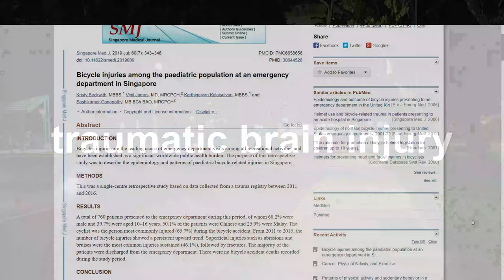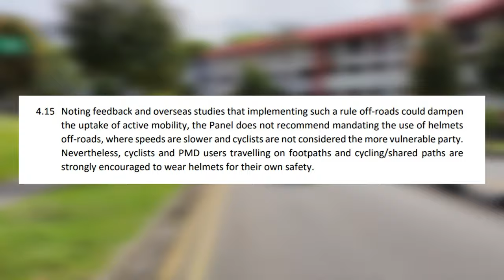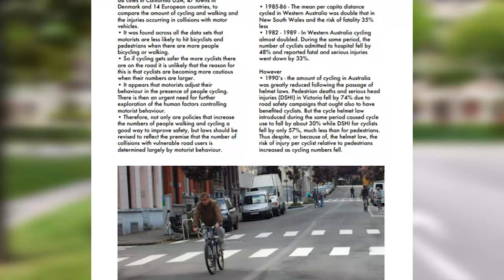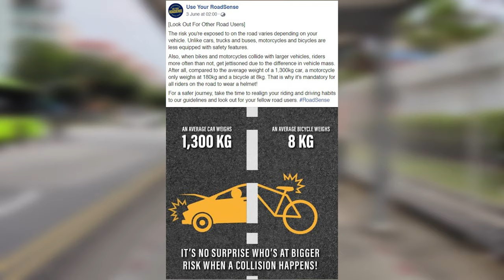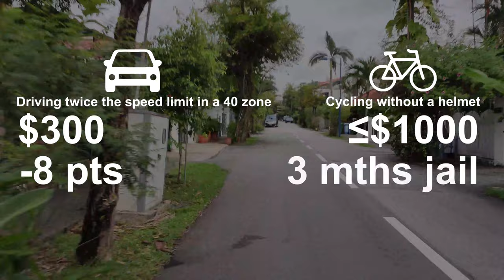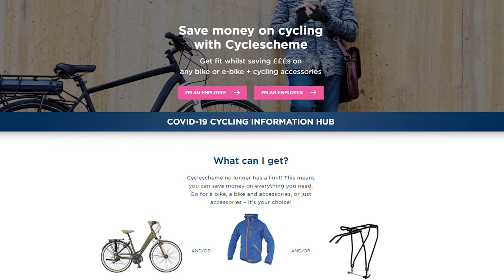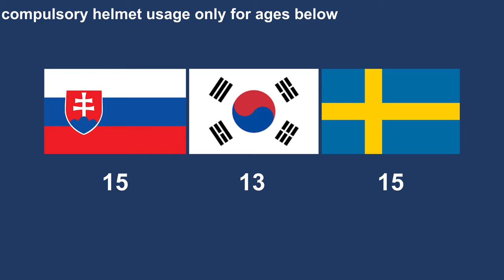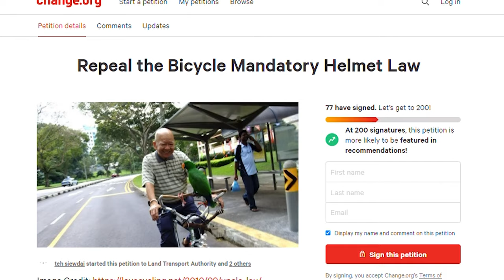Why Mandating Bicycle Helmets is a Bad Idea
Why Mandating Bicycle Helmets is a Bad Idea | How the Bicycle MHL Kills Mobility in Singapore

Part 1 | Introduction to MHL
0:00 Introduction
0:45 Who will be affected?
1:50 Problem with Survey
2:18 Situation in Singapore

Part 2 | Effectiveness of MHL
2:42 Paediatric Research
3:22 "But I have a cracked helmet!"
3:44 Health Effects on a Larger Scale
5:01 Results of MHL in Other Countries on an Anthropological Level
5:45 Human Instinct
6:04 Enforcement and Irony
6:31 Victim Blaming Approach to Road Safety

Part 3 | Implications of MHL
7:41 Killing Accessibility for Citizens
8:20 Driving People back to Cars
8:38 Helmets are not practical for every situation
9:16 Ridiculous Penalties
10:06 Global Practices
11:14 No Evidence to Support MHL

Part 4 | Moving Forward
11:33 What could better improve safety
11:50 Limitations of Cycling Infra
12:22 Streets for People, not Cars
12:46 Conclusion
13:02 Support The Change

Sources:
1) Traffic Police Road Accident Statistics, 2019
3) Bicycle injuries among the paediatric population at an emergency department in Singapore
4) Helmet use and bicycle-related trauma in patients presenting to an acute hospital in Singapore (2006 Study)
5) Active Commuting by Bike (45% and 46% decrease in Cancer and Heart Diseases)